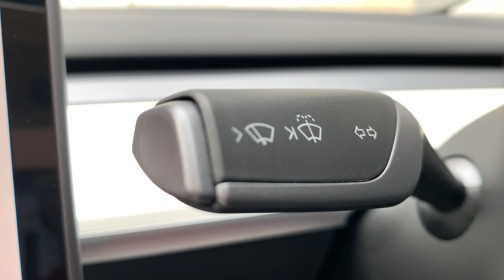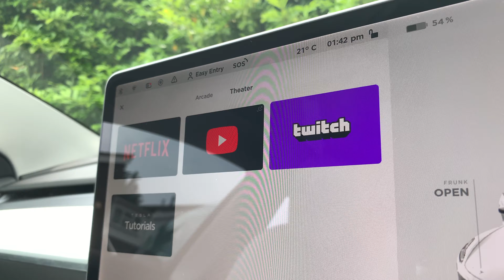2021 Tesla Model 3 Facelift Overview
This video showcases the all-new refreshed Tesla Model 3! The Model 3 is arguably one of the best electric vehicles in the world and currently the most affordable Tesla that you can purchase.